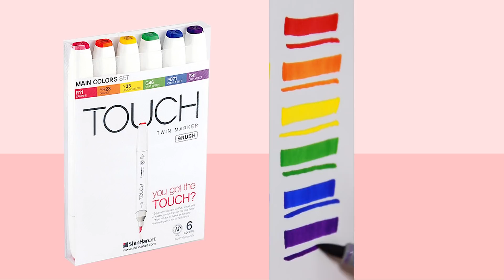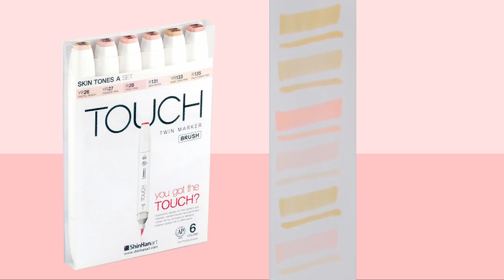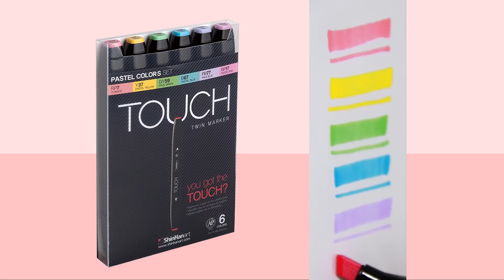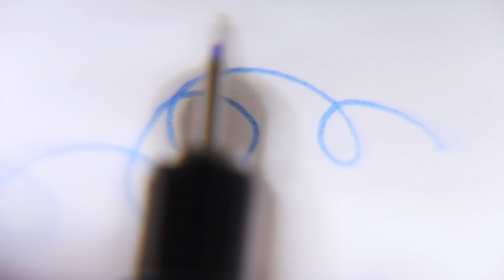NEUE STIFTE | Review | Ich probiere TOUCH TWIN MARKER aus | FOXY DRAWS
In diesem Video zeige ich euch meine neuen Stifte. Ich probiere TOUCH TWIN MARKER aus. Das könnte eine gute Alternative zu den Copic Markern sein die ich immer nutze.

Hier findest du die Marker:

MAIN COLORS SET*
SKIN TONES A SET*
PASTEL COLORS SET*

Viel Spaß beim Anschauen und ich freue mich über eure Kommentare!

Topmodel.biz: Nastynka